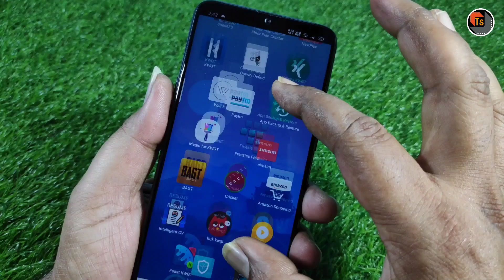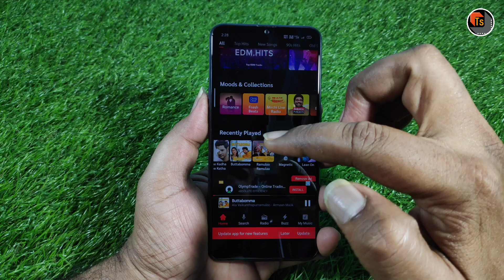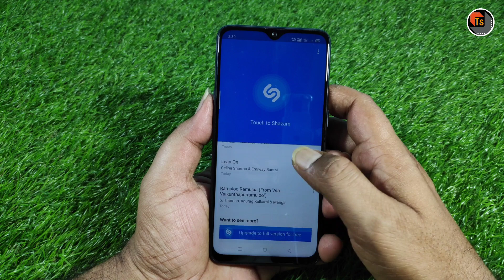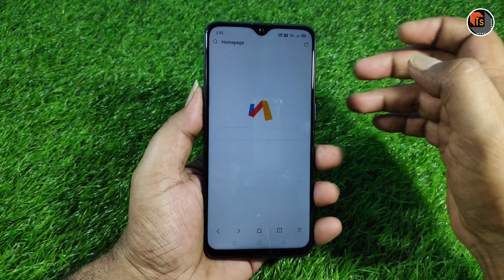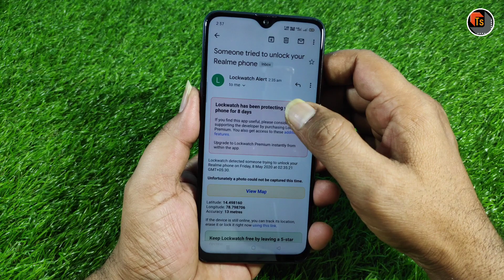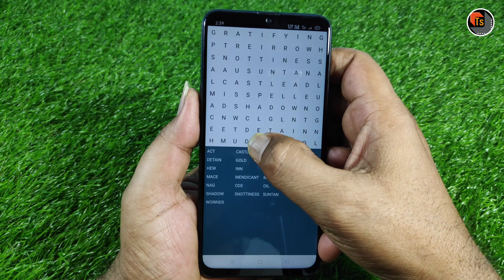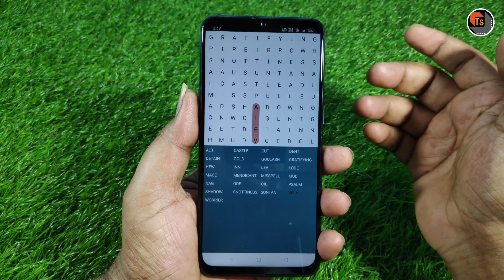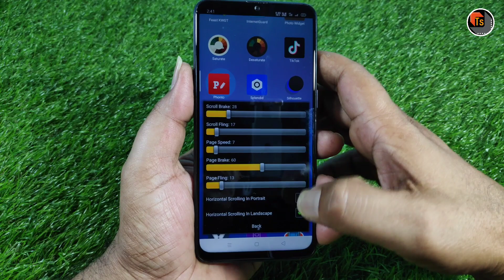Best Android Apps Under 1MB|Top 5 Apps under 1MB